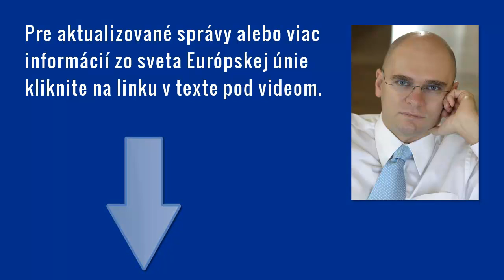Čo je eurozóna | EuropskaUnia.Sulik.sk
Čo je eurozóna? Eurozóna je združenie sedemnástich krajín Európskej únie. (Viac info nájdete tiež na Hľadáte odpoveď na otázku - Čo je to eurozóna? Richard Sulík, ktorý vystupuje v zahraničných médiách a prednáškach o EÚ vám to vysvetlí za 19 sekúnd.

Čo je eurozóna?

Eurozóna je združenie sedemnástich krajín Európskej únie. Európska únia má celkovo dvadsaťsedem krajín a a z nich sedemnásť krajín prijalo alebo zaviedlo menu euro. Čiže eurozóna, to je tých sedemnásť krajín, ktoré majú spoločnú menu euro.

Viac z videoblogu „Euro v 60 sekundách" zo dňa 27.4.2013 "Čo je eurozóna" nájdete na